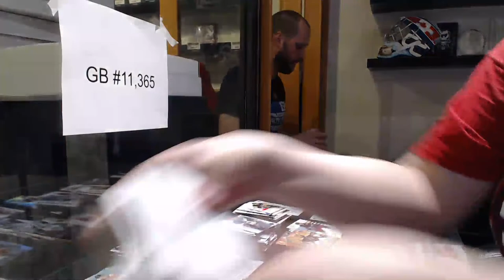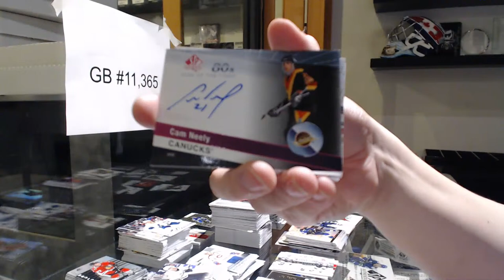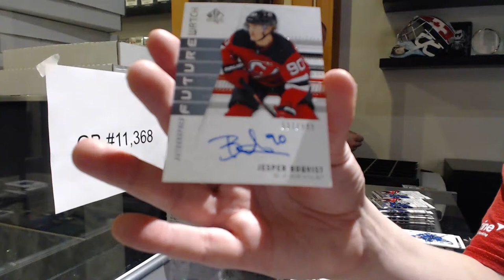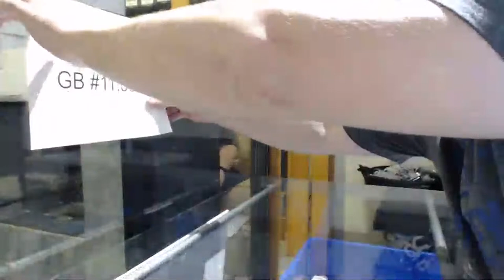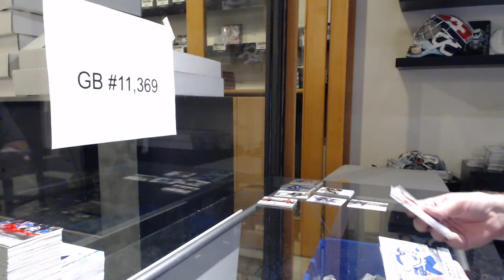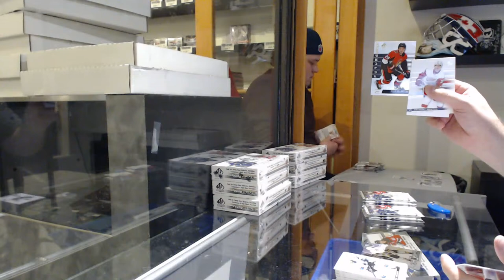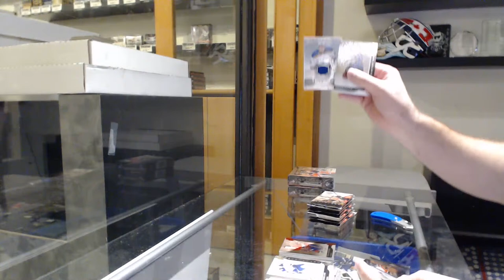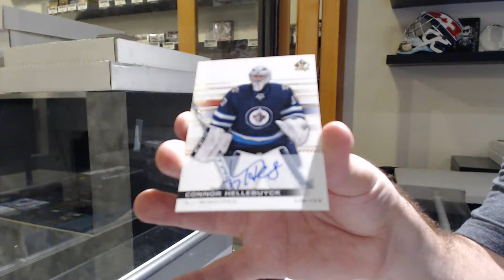CNC Breaks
We are located in Kitchener, Ontario Canada at:

645 Victoria St. N Unit 2
Behind Natural Sound
Kitchener, ON
N2H 5G3